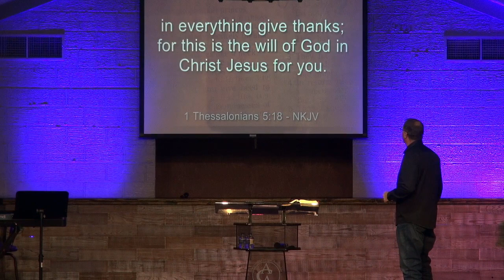Senior Pastor Brad Du Bose, April 24, 2024